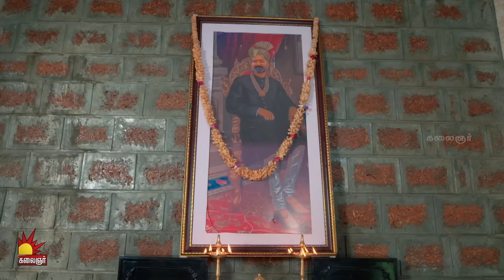என்னக்கா இப்படி அபசகுனமா ஆயிடுச்சு | Gauri Sneak Peek 2 | EP- 146 | Kalaignar TV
"கௌரி" மெகாத்தொடர் திங்கள் முதல் சனிக்கிழமை வரை இரவு 8 மணிக்கு , நமது Kalaignar தொலைக்காட்சியில். காணத்தவறாதீர்கள்.